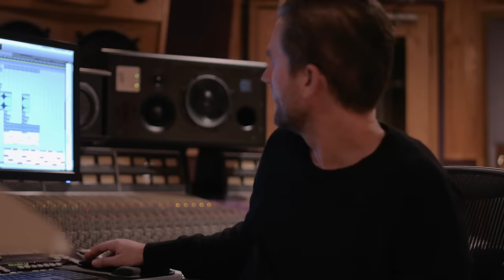Taylor Swift Breaks Down her Creative Process | Miss Americana | Netflix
Taylor Swift and MISS AMERICANA director Lana Wilson discuss the magic of capturing her songwriting sessions on film.

In this revealing documentary, Taylor Swift embraces her role as a songwriter and performer — and as a woman harnessing the full power of her voice.